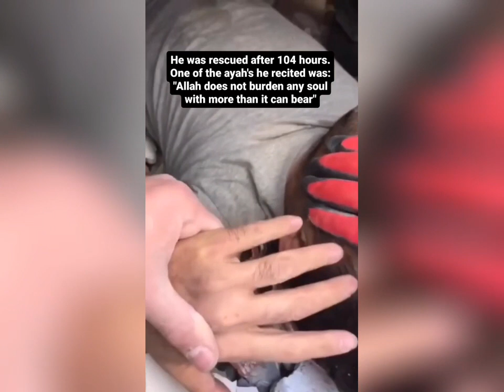ترکیہ میں ملبے تلے دبا شخص 104 گھنٹوں بعد زندہ نکل آیا، قرآن پاک کی تلاوت کرتا رہا، وڈیو وائرل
ترکیہ ترکیہ# میں ملبے تلے دبا شخص 104 گھنٹوں بعد زندہ نکل آیا، قرآن پاک کی تلاوت# کرتا رہا، وڈیو وائرل#youtube earthquake in Türkiye.